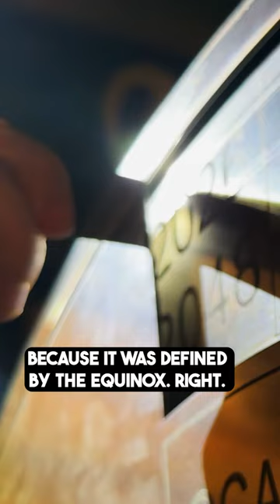How did Pope Gregory play a role in the Leap Year?